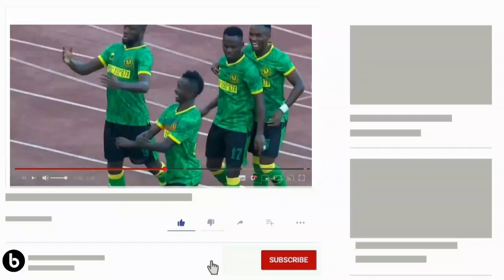🛑🔰BBC NEWS :Yanga yaifanyia Umafia Simba Luis Miquissone Azua gumzo baada ya Kusajiliwa Yanga leo